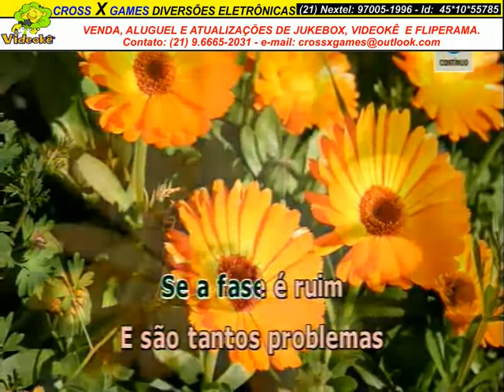AMIGO ESTOU AQUI = TOY STORY = KARAOKE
J MELO KARAOKE CLUB